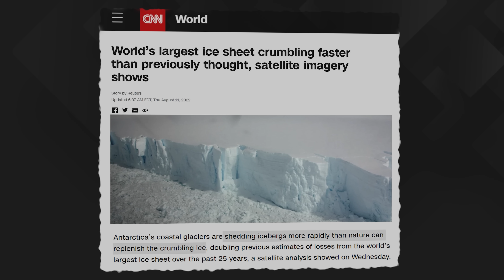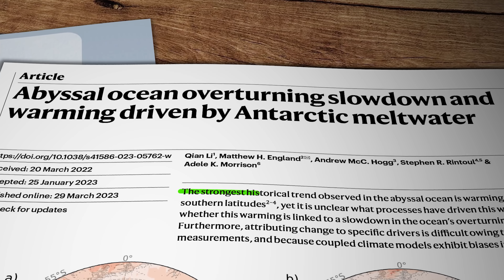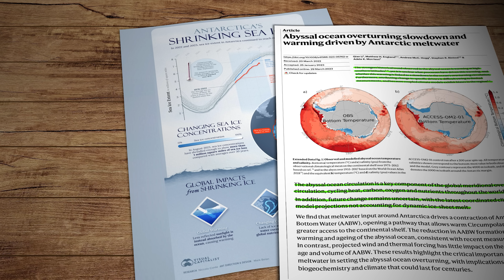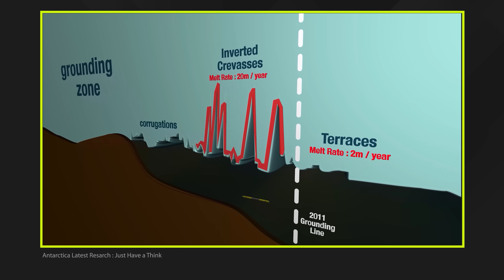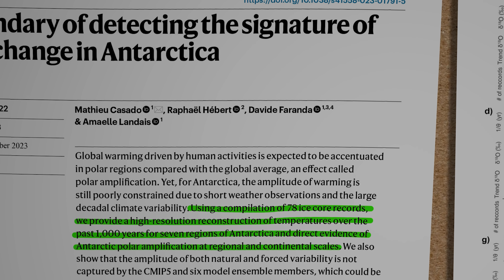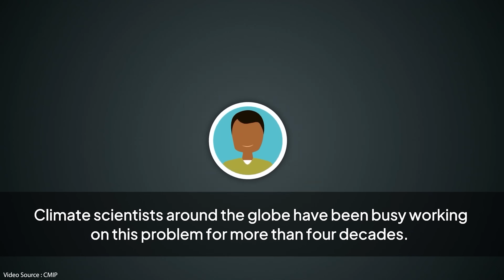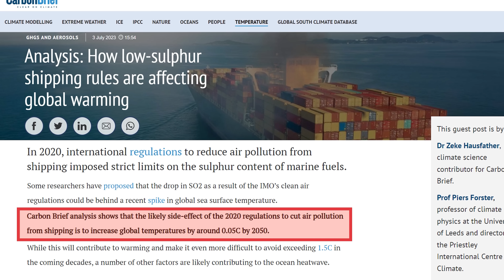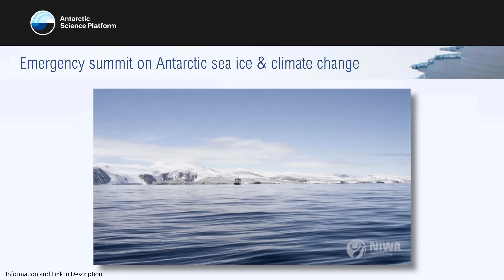We need to talk about ANTARCTICA...AGAIN!!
Global ocean surface temperatures are so high that climate scientists are describing them as "off the charts". September 2023 global average surface temperatures obliterated the previous record high, causing those same scientists to declare the result 'shocking' and 'out of control'. The consequences for the world's largest ice sheet are already measurable. The 2023 Antarctic Sea ice maximum was more than a million square kilometres lower than the previous low record. Now two scientific research teams published data on just how bad it is likely to get.

JUST HAVE A THINK Video on Organic Flow Batteries

Research Links

Li et al - Abyssal ocean overturning slowdown and warming driven by Antarctic meltwater (Abstract paragraph only - full paper is behind a paywall I'm afraid)

Casado et al -  The quandary of detecting the signature of climate change in Antarctica (Abstract paragraph only - full paper is also behind a paywall)

Carbon Brief - The Effect of Reduced sulphur emissions in shipping